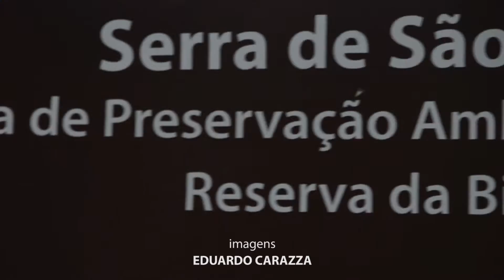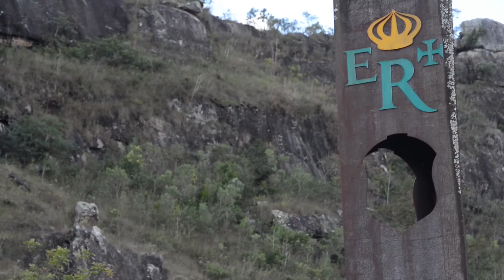Especial de férias: Serra de São José - TV UFSJ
Já imaginou se aventurar em um museu a céu aberto rodeado pela natureza? É isso que a Serra de São José possibilita aos seus visitantes. Confira:

Reportagem: Dyonara Monartes
Imagens: Eduardo Carazza
Edição: Rafael Scaldini